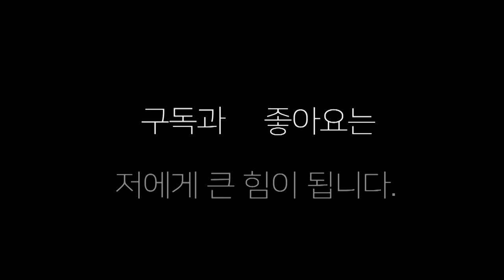일본 초등들의 스파링{2}[일본 복싱은 발전할 수밖에 없다 ]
일본 복싱은 발전할 수밖에 없다